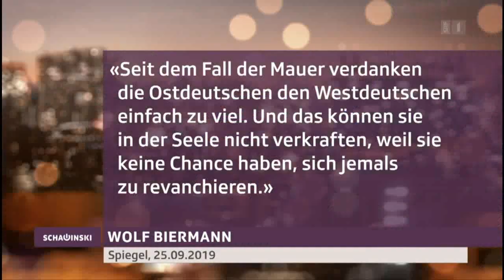Wolf Biermann im Gespräch mit Roger Schawinski (2019)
Als kommunistisches Arbeiterkind wurde Wolf Biermann 1936 in Hamburg geboren. Sein jüdischer Vater starb in Auschwitz, die Mutter rettete ihn im Bombeninferno des Zweiten Weltkriegs nur dank einem beherzten Sprung in die Elbe vor dem sicheren Tod. Geprägt vom kommunistischen Gedankengut seiner Eltern siedelte Biermann als Teenager in den Osten über und wurde zum berühmtesten Liedermacher der DDR. Seine Gedichtbände zählen zudem bis heute zu den meistverkauften Büchern der deutschen Nachkriegsliteratur.
Der deutsche Dichter und Liedermacher Wolf Biermann hat nie ein Blatt vor den Mund genommen. Seine Texte machten ihn zum Staatsfeind Nummer 1 der DDR. Im Gespräch mit Roger Schawinski spricht Biermann über sein Leben zwischen Diktatur und Demokratie, zwischen Leichtsinn und stetiger Angst.
Biermann begeisterte über Generationen hinweg. Er sang und schrieb in seinen Texten das, was eine Grosszahl der Deutschen in der Nachkriegszeit dachte, aber nicht aussprechen konnte. Der heute 82-Jährige machte sich dadurch aber auch zum Staatsfeind Nummer 1 in der DDR. Biermann erhielt ein Auftrittsverbot im Osten und wurde von der Stasi bespitzelt. Seine Ausbürgerung aus der DDR nach einem Konzert in Köln prägte nicht nur ihn nachhaltig, sondern war nach Ansicht vieler die Geburtsstunde einer Widerstandsbewegung, an deren Ende der Fall der Berliner Mauer stand.
Wie blickt Biermann auf seine ereignisreiche und durchrüttelte Vergangenheit zurück? Wieso hat er sich nach jahrelangem Kampf für den Kommunismus doch gegen ihn gewandt? Und wie schätzt er den aktuellen Rechtsrutsch in Deutschland mit dem Aufkommen der AfD ein? Roger Schawinski fragt nach ("Schawinski", SRF 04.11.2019).